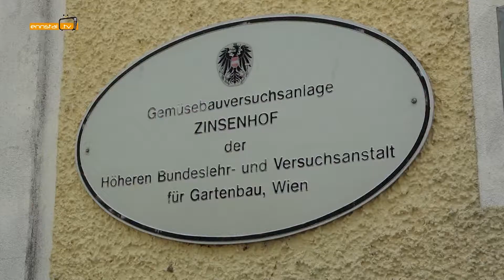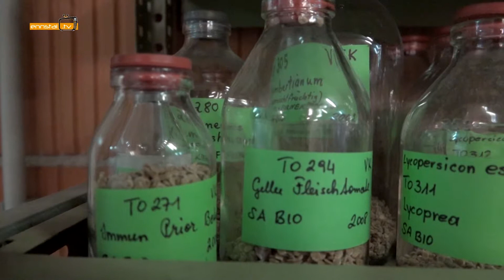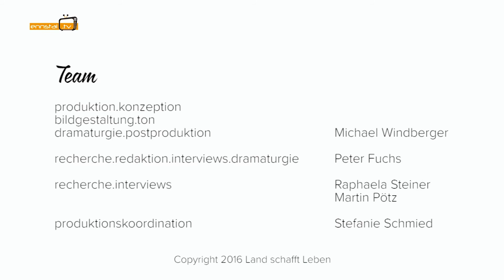Land schafft Leben - Die Tomate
Die Tomate -Land schafft Leben